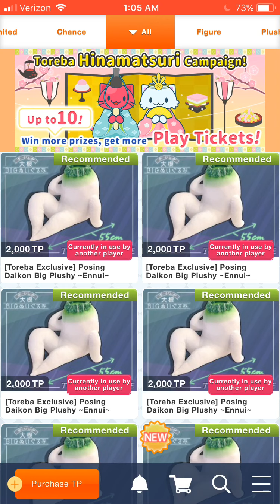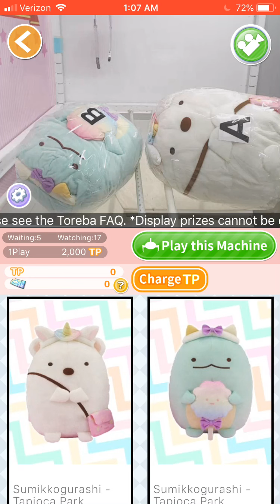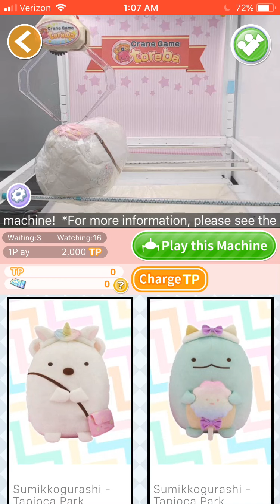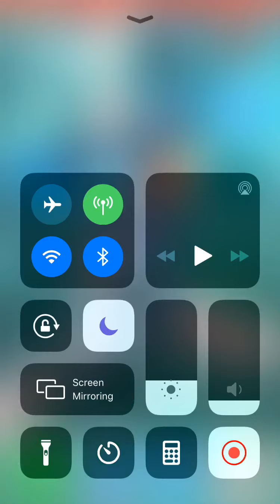Toreba: Mobile Atrocity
Wanderin Jim tries his luck with Toreba